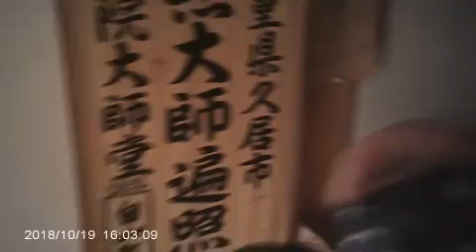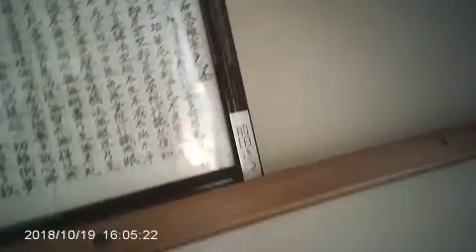ガチ探検＋紅葉狩り＋参拝シリーズ 津市白山町大広 水尾弘法大師堂と天狗松の巨石「立石」2018年秋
川口の白山比咩神社の参道入り口に標柱が立っており、水尾大師堂への分岐を示しています。それを見ただけだと簡単に行けそうですが、ぷちでなくガチ探検になる理由、まず分岐の先は大広地区になりますがその一番奥まで行きます。更に大師堂までは車で行ける林道がついていますが、尋常の考えでは及ばないほど集落から山中に入った場所にあります。
　更に天狗松の巨石はかつて修験道の修行場だったかもしれない、山歩きを経た先にあります。
　何故こんな山奥にお堂があるかというと、そこがどんづまりでは無くて今では使われなくなった山越えして一志町波瀬地区と白山町川口地区をショートカットで結ぶ峠道の中間に当たるからです。そしてこの道は戦国時代美杉町霧山城に本拠地を構えていた北畠氏が、菩提寺である川口の真言院迄はるばる参拝に訪れたり、一志、久居方面に素早く進出する軍事目的に使われていたといいます。
　二度の訪問を繋いでいます。
　県道15号を東から西ヘ➡一志白山トンネル通過➡出るとすぐ左手に川口白山比咩神社の参道　一の鳥居➡神社には入らずナビ確認後大広地区へ➡延々上り坂➡集落最奥へ➡林道入り口脇のお宅、大黒様の祠➡林道ヘ➡終点は割と広い駐車スペース➡ウメモドキの赤い実➡台風の爪痕、大きな倒木➡石段登る、石祠群➡金剛水井戸➡境内へ➡御髪神➡本堂、本堂内…で一度目終わり➡二度目、駐車場から再スタート➡裏参道から登って別院、稲荷社➡本堂裏手から波瀬に抜ける古道ヘ➡分岐を左に、天狗松に向かう。➡台風の爪痕、倒木を乗り越え➡天狗松の巨石に到着➡小山の頂上にそそり立つ巨石です。➡ところどころ人が掘ったようなくぼみがあります。同じものをテレビで有名になった伊勢山上修行場で見ました。この岩も修行者が手足を使って登っていたようです。➡裏に廻って行くと登りやすい場所があります。ロープもかけられています。➡上に登って見回してみる。木が茂って遠くは見えません。➡意外とゴルフコースが近くにあって驚く。➡日没近いので急いで降りる。➡念の為ヘッドライト装着➡暗くなってきて急ぎ足➡三叉分岐迄戻ってくる。➡天邪鬼心が騒いで波瀬に抜ける道のさわりを見に行く。➡森を抜けると崖っぷち。正面に大きく矢頭山。➡後は麓に下れば波瀬に出られると解ったので引き返す。➡寄り道もあって大師堂に着いたらとっぷり宵闇➡スルーしていた石祠群にもお参り➡石段降り、車ヘ➡ゆるゆると林道下り県道15号ヘ…迄です。またしても闇に飲まれてしまい反省。
水尾弘法大師堂も以前グーグルマップ上にマーカーがあって投稿していましたがならず者hiro3xplay、みるとと(同一人物)によりマーカーごと消されています。